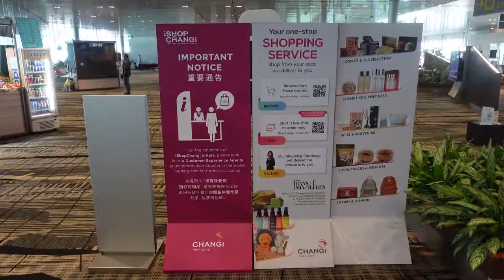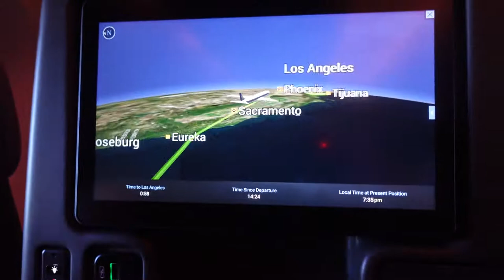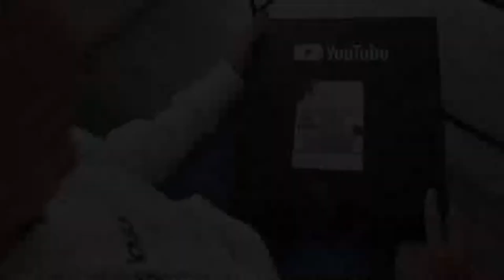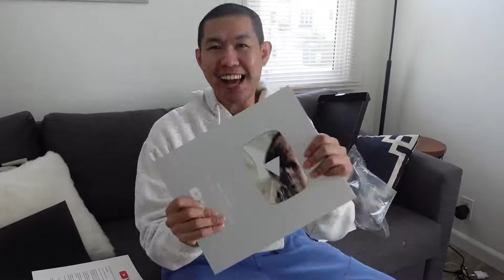VLOG #20 Perjalanan Menuju Los Angeles & Unboxing Silver Play Button!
Di vlog kali ini, kita akan melakukan perjalanan menuju Los Angeles dan juga unboxing silver play button.